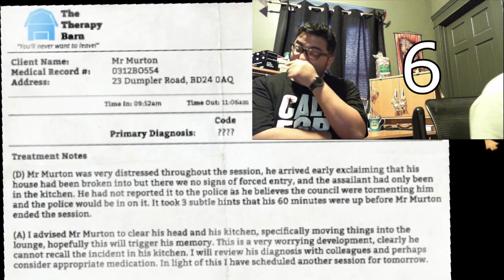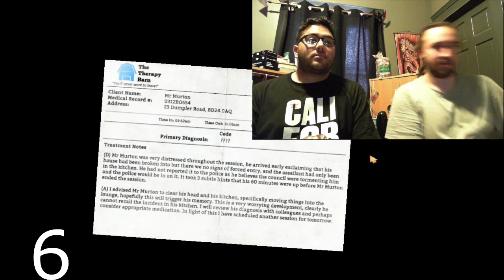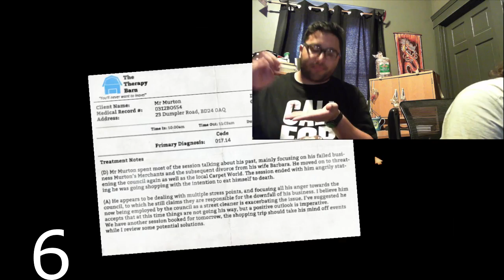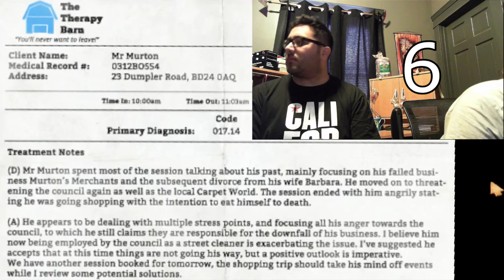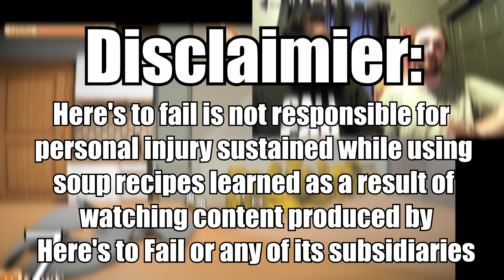I am Bread Here's to fail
Drink Responsibly .

Enjoy soup responsibly
Beef Broth
Sausage
Carrots
Red Potatoes
Green Beans
and Mushrooms
Cook for a while and then eat it